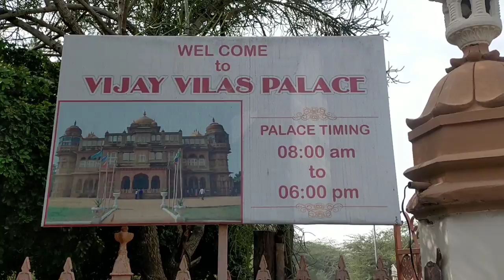Vijay Vilas palace ! Gujarat ! Kutch district mandvi